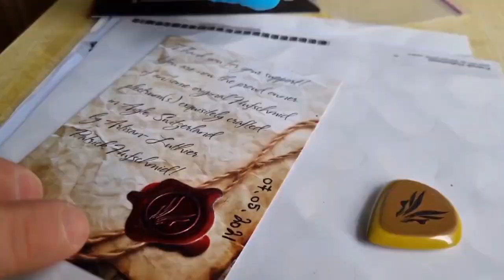Creating a Handmade Hufschmid TORLON® 4203 Plectrum: The Making Process Revealed. (Time-lapse)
Torlon® 4203 (it's purest form), technically known as 'PAI' (polyamide-imides) is the highest performing thermoplastic which can be found on the top of the pyramid of performing bearing grade engineering plastics. This also makes it the most expensive of all.

I was the first to introduce this amazing material for building plectrums back in 2011, this is my original invention which is currently celebrating it's 10th anniversary!

Economy of motion + more playing strength = less playing effort!

My plectrums are much thicker than the norm. The idea is to minimise movement and increase the guitarist’s hand strength. Less effort is required to play, which is a relief to the player. As a result, he will have less cramping and tenseness, which is very useful for guitarists suffering from osteoarthritis, tendinitis or other muscular problems. Naturally, this is also very interesting for the adventurous guitarist who has none of these problems, because this bio-mechanical phenomenon can help him obtain more precision, strength and speed too!

The music is from the French band Main:Art. Julien Lamarre recorded the entire album with his Hufschmid 7 string extended scale 'Tantalum'.